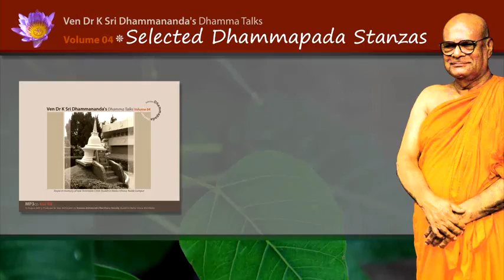LC0405 Dhammapada Stanza 5 by Ven. Dr. K. Sri Dhammananda